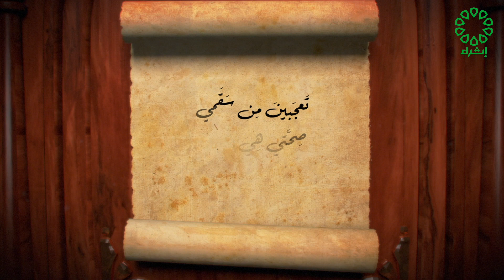برنامج قبس من ادب تاريخ الحلقة : 18-7-2023